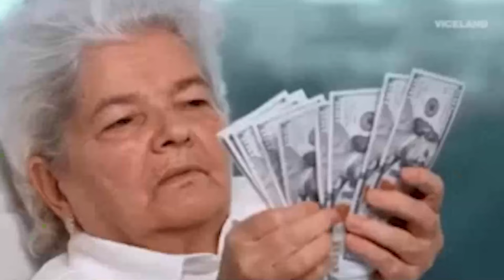RANK 1 WATSON GOES NUCLEAR! Carries Tofu & Arteezy vs Satanic | Epic Game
Witness the epic carry performance of Rank 1 Watson alongside Dota legends Tofu & Arteezy! They face down the fearsome Satanic in an intense ranged battle.